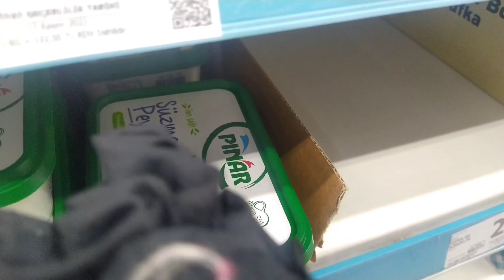okul sonrası rutinim/After school🎒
bugün sizlere okul rutinimi gösterdim okuldan sonra neler yaptığımı gösterdim Hayatımda ilk defa seslendirme videosu çektim Umarım güzel çekmişimdir diğeri daha kaliteli olacak İyi seyirler abone olup like atmayı ve yorum yapmayı da unutmayın arkadaşlar